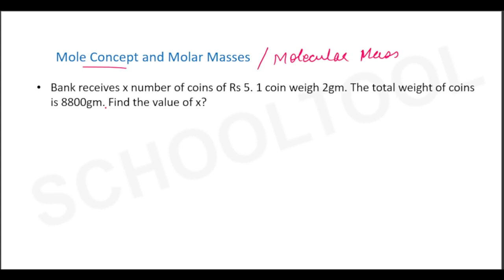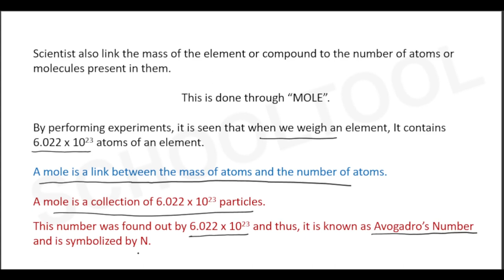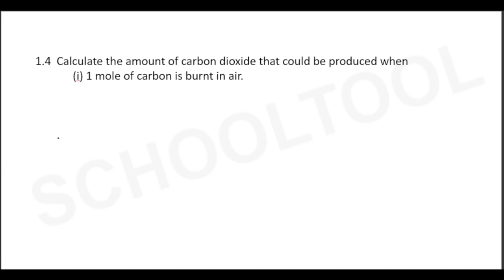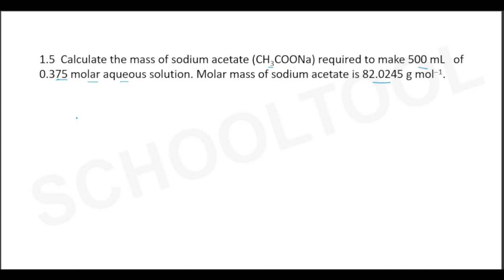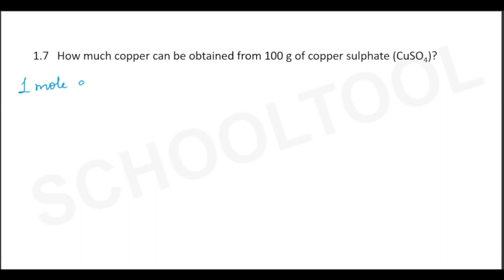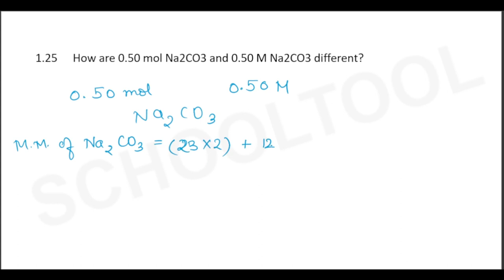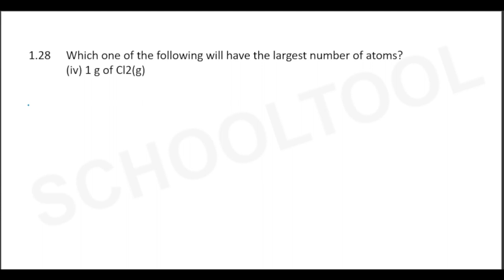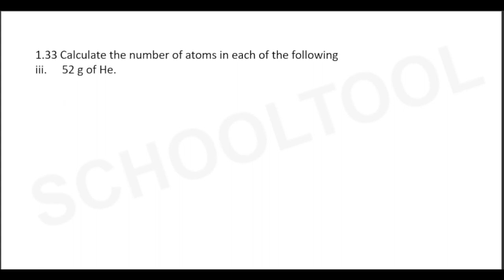Mole Concept NCERT Q 1.4, 1.5, 1.7, 1.10, 1.25, 1.28, 1.30, 1.33, 1.35, 1.36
1 mole is defined as -
Scheme of Calculation of Mole
1.4 Calculate the amount of carbon dioxide that could be produced when
(i) 1 mole of carbon is burnt in air.
(ii) 1 mole of carbon is burnt in 16 g of dioxygen.
(iii) 2 moles of carbon are burnt in 16 g of dioxygen.
1.5 Calculate the mass of sodium acetate (CH3COONa) required to make 500 mL of
0.375 molar aqueous solution. Molar mass of sodium acetate is 82.0245 g mol–1.
1.7 How much copper can be obtained from 100 g of copper sulphate (CuSO4)?
1.10 In three moles of ethane (C2H6), calculate the following:
(i) Number of moles of carbon atoms.
(ii) Number of moles of hydrogen atoms.
(iii) Number of molecules of ethane.
1.25 How are 0.50 mol Na2CO3 and 0.50 M Na2CO3 different?
1.28 Which one of the following will have the largest number of atoms?
(i) 1 g Au (s)
(ii) 1 g Na (s)
(iii) 1 g Li (s)
(iv) 1 g of Cl2(g)
1.30 What will be the mass of one 12C atom in g?
1.33 Calculate the number of atoms in each of the following (i) 52 moles of Ar (ii) 52 u of He
(iii) 52 g of He.
1.35 Calcium carbonate reacts with aqueous HCl to give CaCl2 and CO2 according to the
reaction, CaCO3 (s) + 2 HCl (aq) → CaCl2 (aq) + CO2(g) + H2O(l)
What mass of CaCO3 is required to react completely with 25 mL of 0.75 M HCl?
1.36 Chlorine is prepared in the laboratory by treating manganese dioxide (MnO2) with
aqueous hydrochloric acid according to the reaction
4 HCl (aq) + MnO2(s) → 2H2O (l) + MnCl2(aq) + Cl2 (g)
How many grams of HCl react with 5.0 g of manganese dioxide?